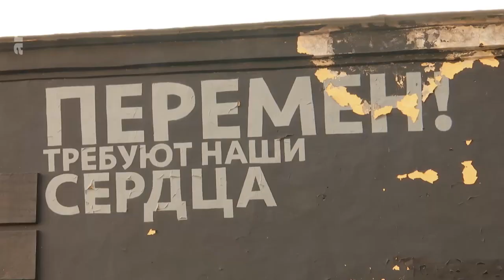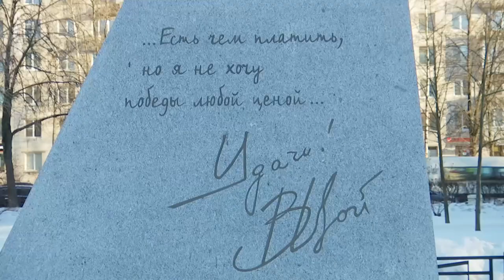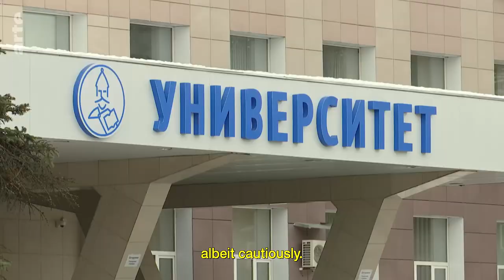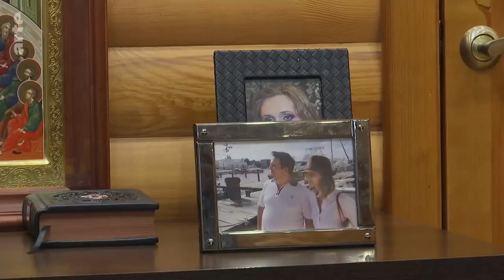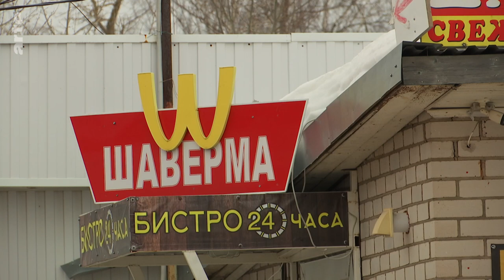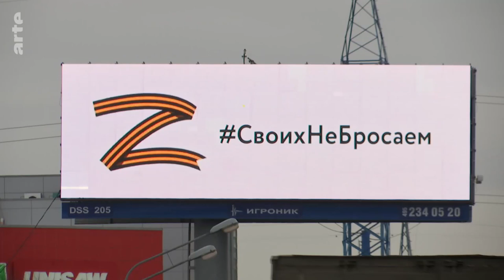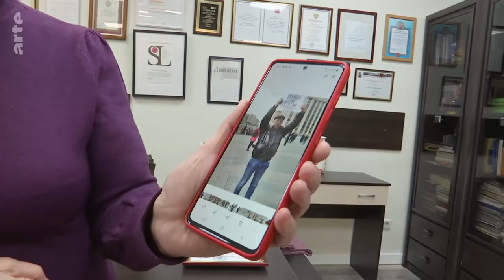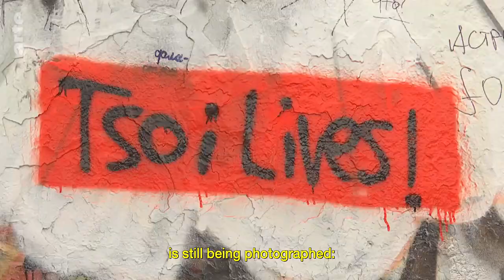Russia: Journey to a Divided Country | ARTE.tv Documentary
Some Russians feel unfairly condemned by international sanctions and deplore their government. Others believe in Putin and in state television; and agree with the Russian Orthodox Church, which says the West is decadent. But despite all the propaganda, thanks to the Internet, Russians who want to know the truth can find the truth.

Russia: Journey to a Divided Country I ARTE.tv Documentary